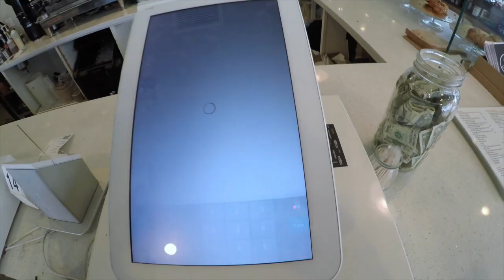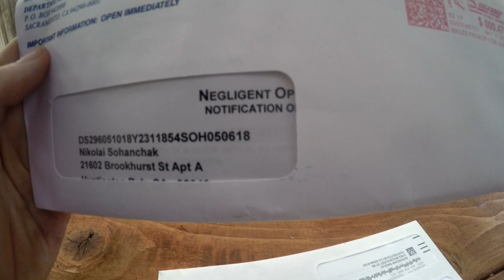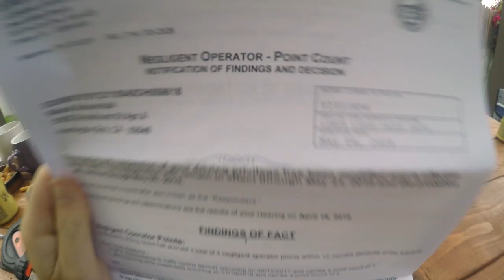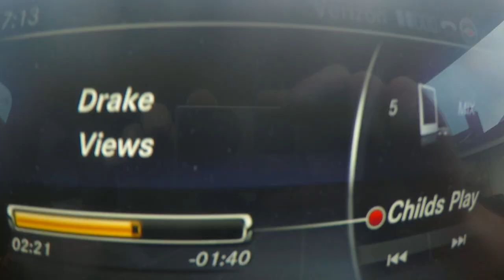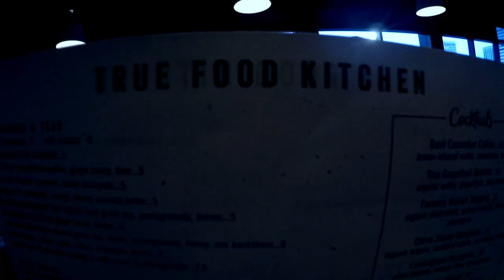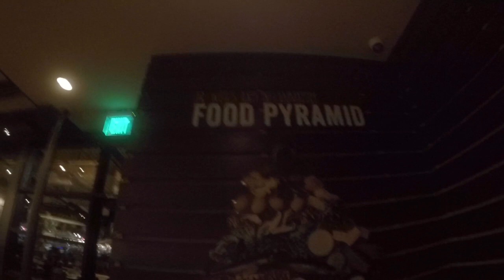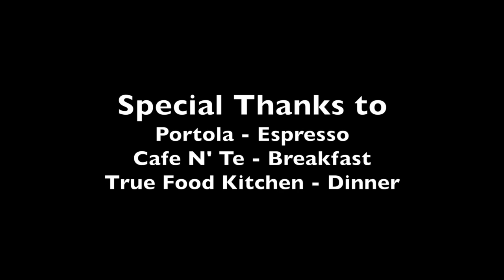Inflamous Episode 3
This video is about Inflamous Episode 3

Dealing with Expensive Coffee Shops in California
Turmeric drinks and food
Crutch Life to Drake raps